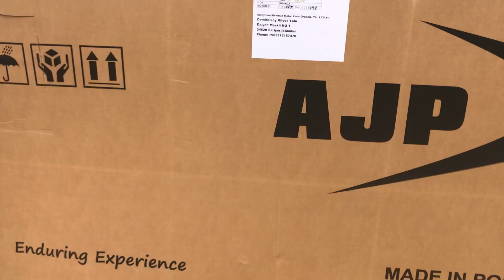Garaj: AJP SPR 250 2021 | Kutu Açılımı, Test Sürüşü ve İnceleme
Bu videoda Türkiye'ye yeni gelen AJP markasının SPR 250 modelini test ediyorum.
Motoru çok beğendim aynı zamanda önümüzdeki sezon yarışmalara SPR 250 ile katılacağım.
Yüksek performansta, kaliteli donanımlara sahip olmasının yanı sıra uygun fiyatı motoru çok cazip kılıyor.
AJP hakkında detaylı bilgi için benimle dilediğiniz zaman iletişime geçebilirsiniz.
İyi seyirler!